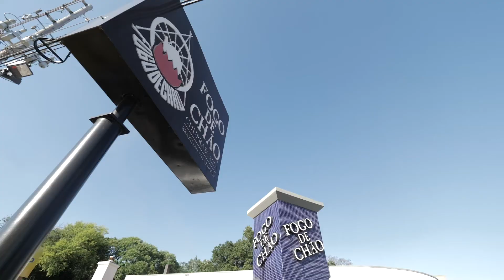The 2019 Social Media Revenue Summit [highlights]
Hot off the editing floor! Here's our SMRS19 highlight video. If you weren't there you definitely missed something special. Doctors, professionals, and entrepreneurs flew in from all over to attend this five star experience. If you desire to play bigger, grow your circle of influence, multiply your monthly revenue, and create more freedom in your life... do whatever it takes to get there next August!

This year's event was held at the lovely Four Seasons Atlanta.  Filmed by Sam and Frank Productions.